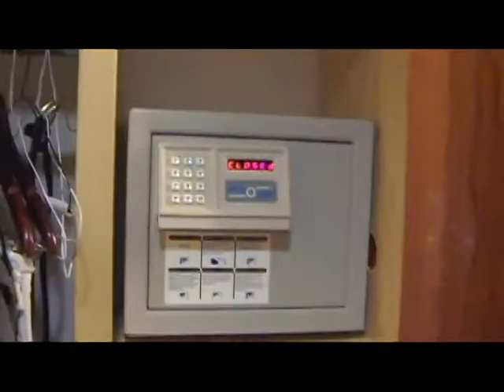room tour of a Dreams Resort Cancún standard guest room in December 2008 (pre-Hyatt Ziva reno)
This is a tour of an ocean view standard guest room at the amazing Dreams Resort in the Hotel Zone of Cancún, Mexico on December 22, 2008. Thanks to Covid 19 have been doing maintenance on my computer and channel and have been discovering all sorts of things that I intended to post way sooner. This may interest anyone going to the Hyatt Ziva because this building is now the Hyatt Ziva Cancún and no longer Dreams. It was so nice that I really can't imagine why they needed to spend millions to "improve" it. Will be interesting for anyone staying at the Ziva when it is finally safe to do so whether or not it really is any nicer than shown here in December 2008. This room was in the 5 story building facing the ocean and pool and we had an ocean side room. I have already posted many videos of the lovely views afforded from our balcony.